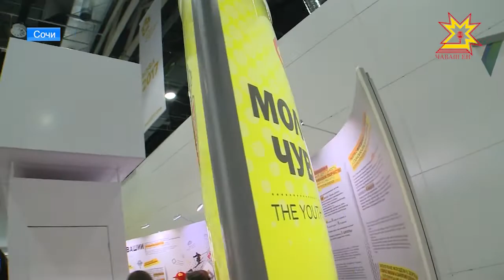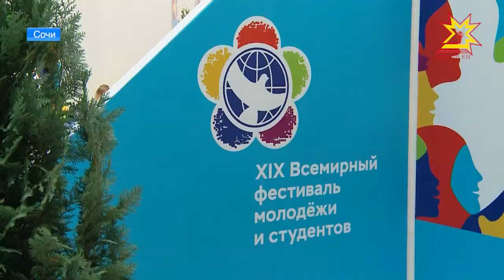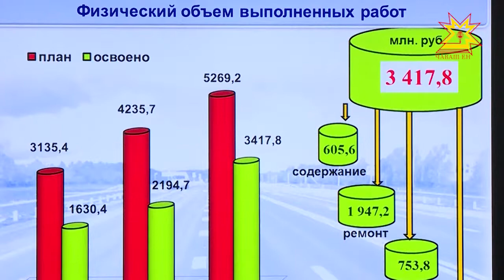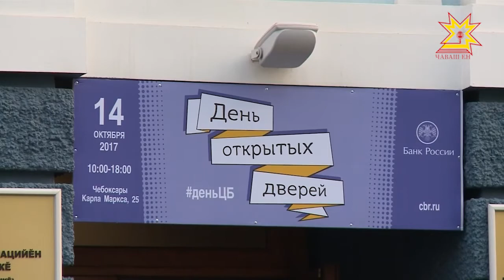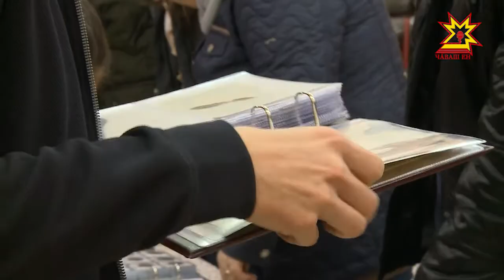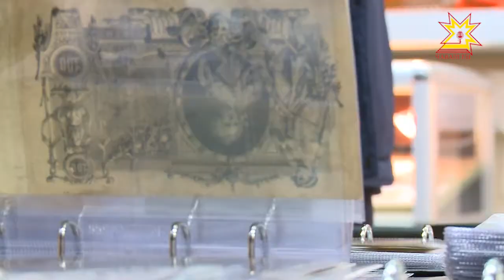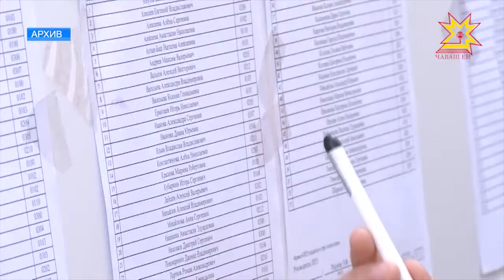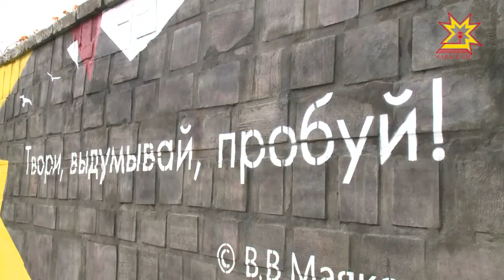Республика 16.10.2017 на русском языке. Вечерний выпуск